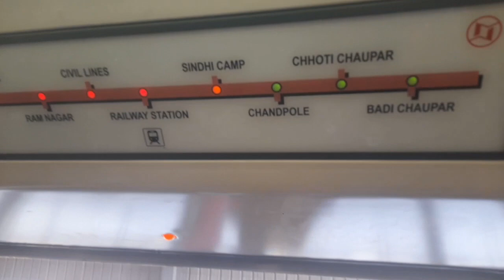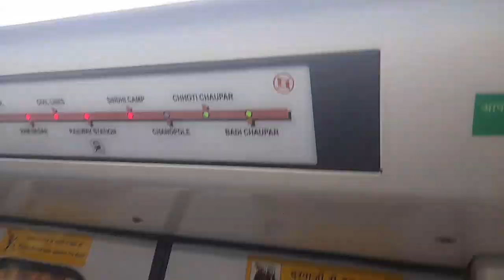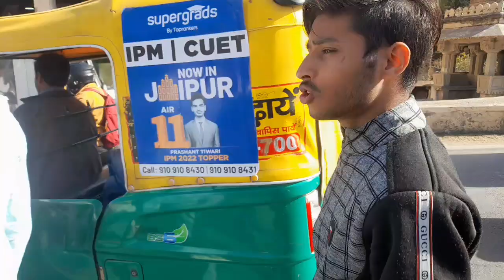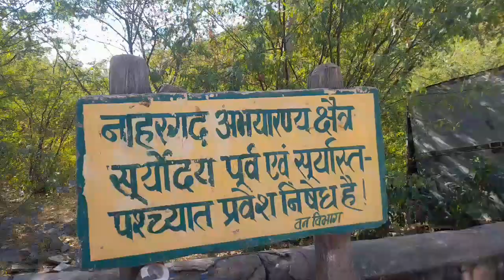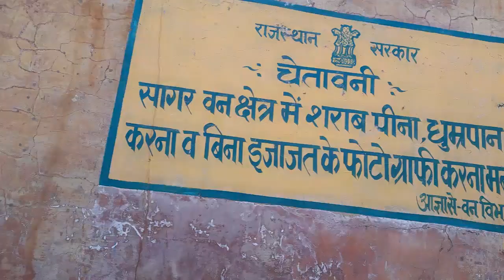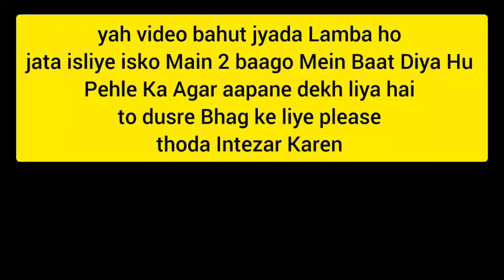Amer Fort enjoying with friends part 1st AmerFort Jaipur city nargarh #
video shoot by Samsung Galaxy A21s
video make by nipurn Bhardwaj
video edit by in short video editing app
video making place Man Sagar Lake